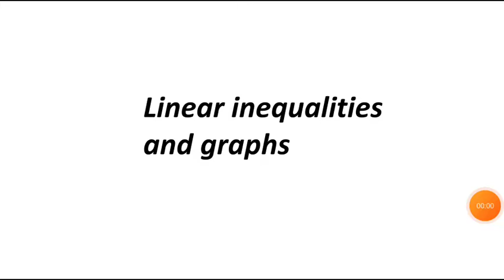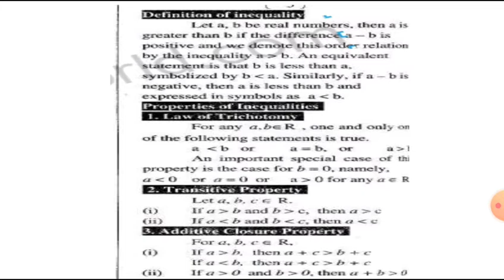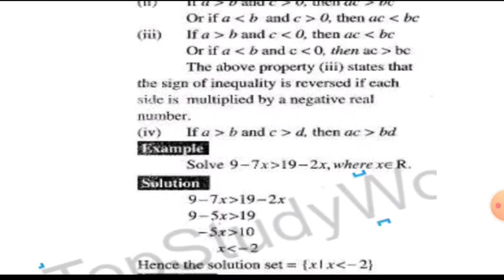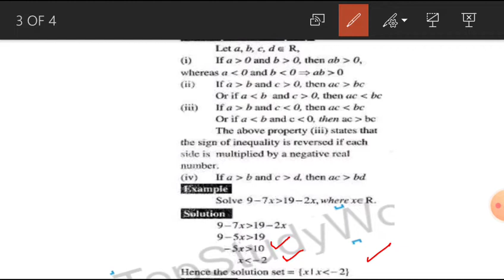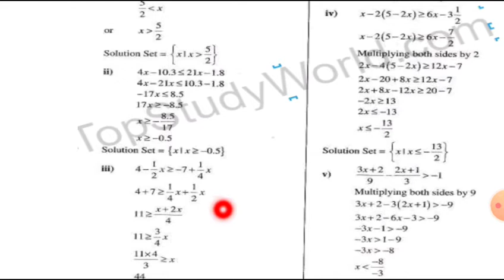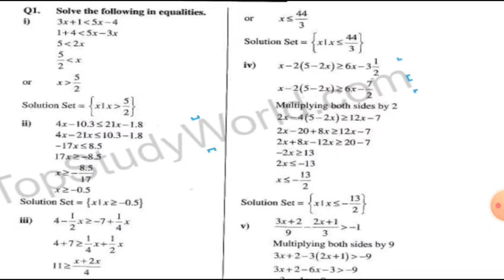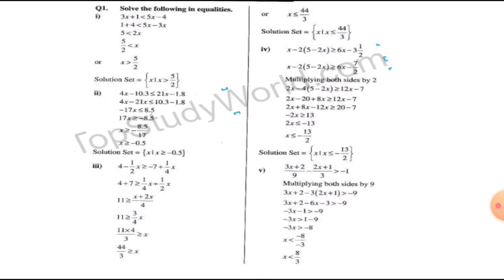Business math 10